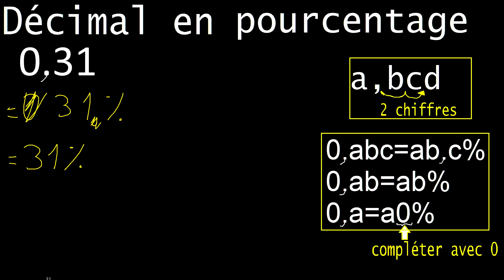transformer 0,31 en pourcentage, 0,31 convertir un nombre décimal en pour cent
convertir des décimales en pourcentage
convertir des décimales en pourcentages
transformer des décimales en pourcentages fr316